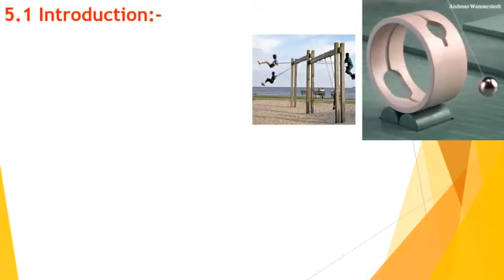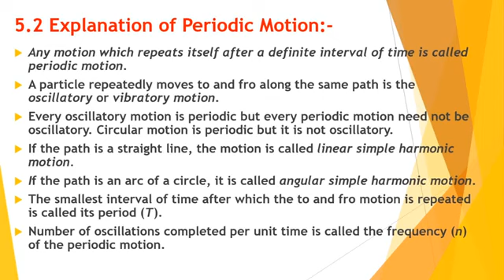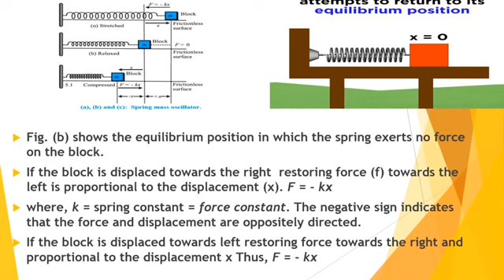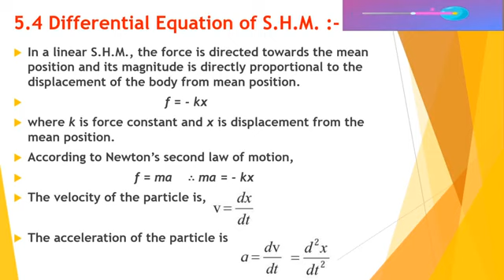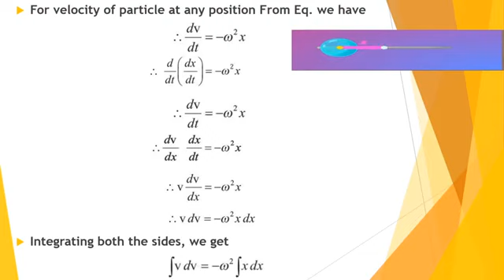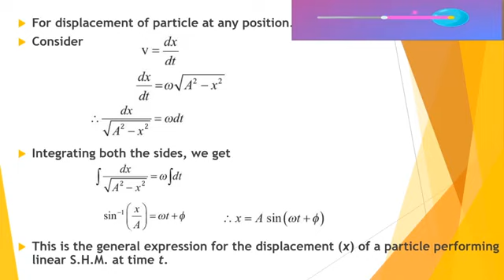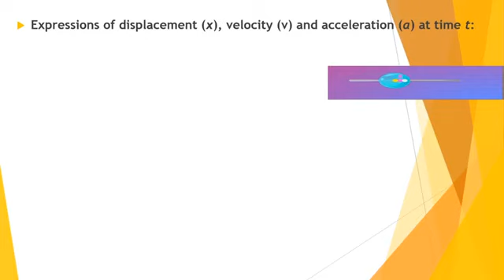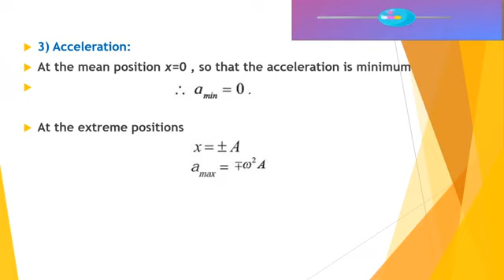7 September 2020